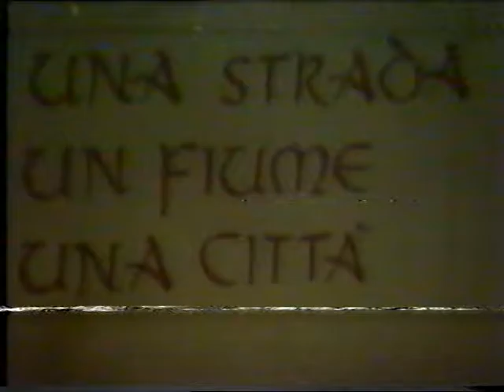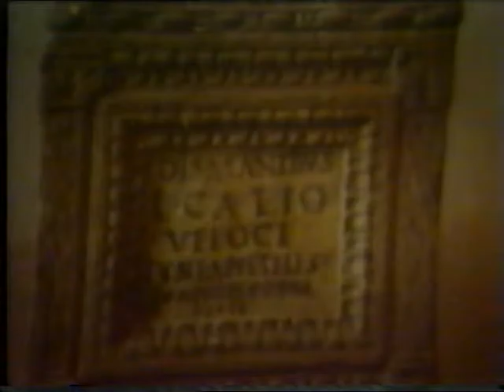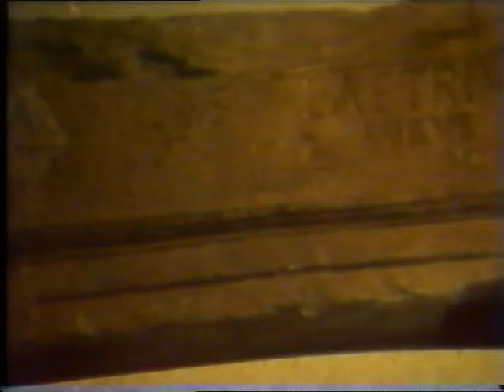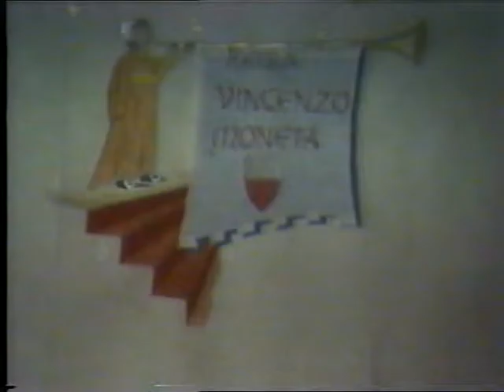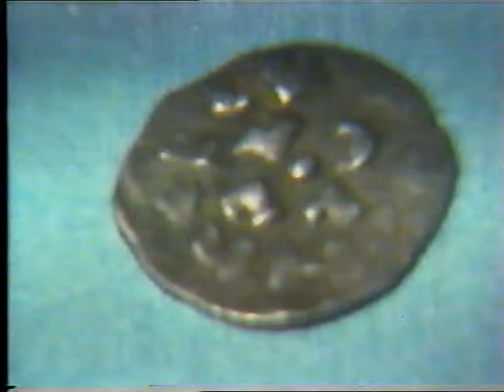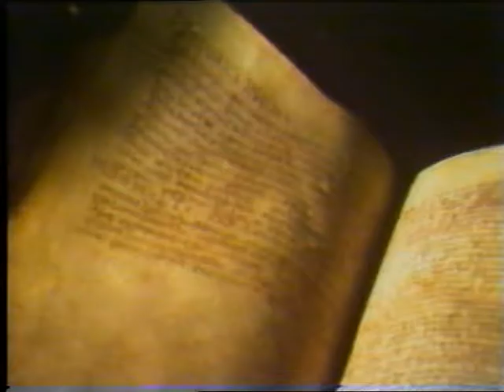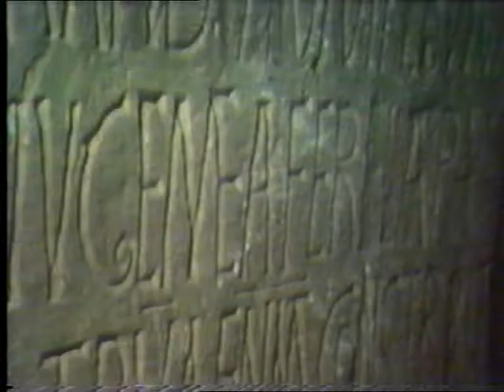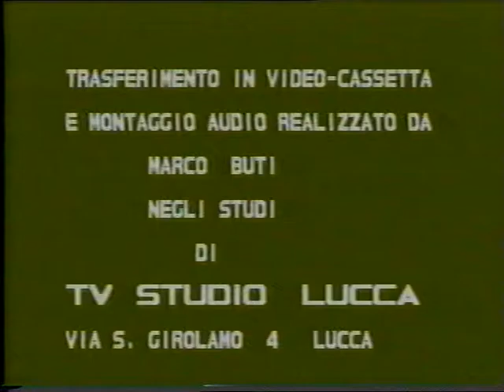LUCCA dalle origini ai romani D. MASELLI . VINCENZO MONETA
COMUNE DI LUCCA da incarico a Domenico Maselli commento-conferenza - Regia-conferenza Vincenzo Moneta anno 1981